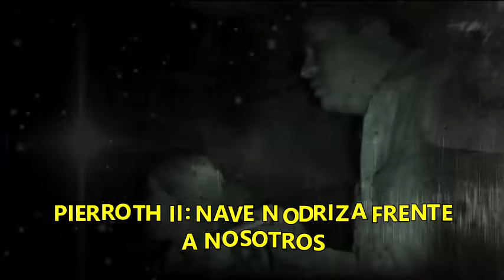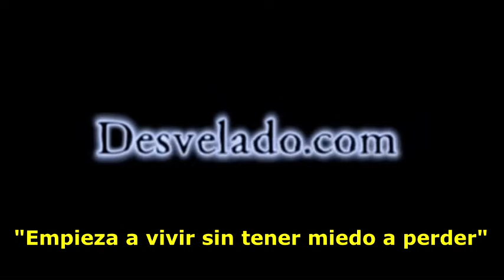LOS DESVELADOS - PIERROTH II: NAVE NODRIZA FRENTE A NOSOTROS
LOS DESVELADOS - PIERROTH II: NAVE NODRIZA FRENTE A NOSOTROS - En una noche ya tarde en la madrugada al estar manejando junto con un amigo pudieron ver una luz muy brillante que se venia acercando a ellos hasta posarce sobre de ellos por unos segundos. Esto causa un gran impacto en los dos testigos ya que no podia explicar que es lo que habia sucedido.